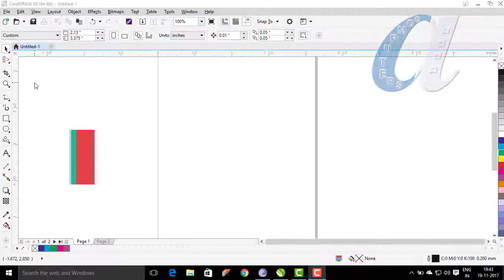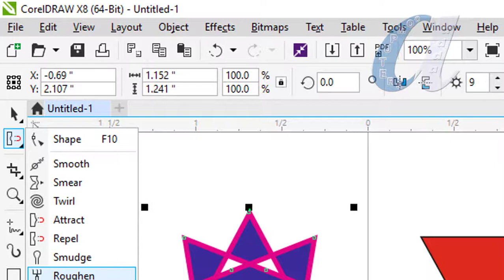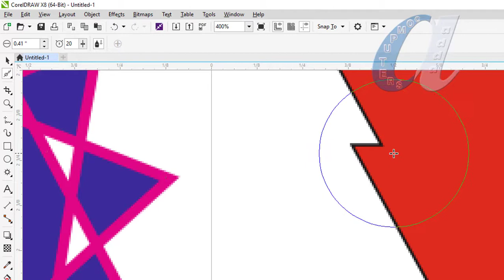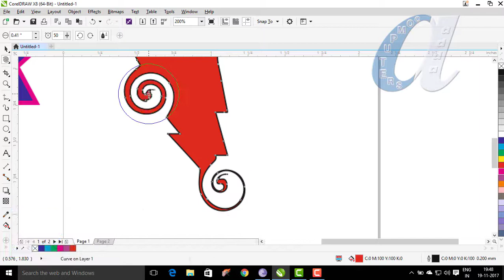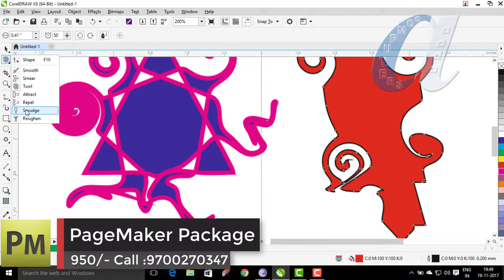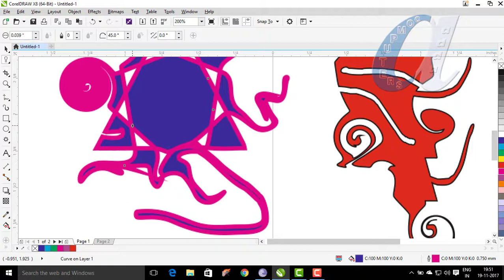CorelDraw Telugu Tutorials - 07 || Smooth, Roughen, Twirl Tools